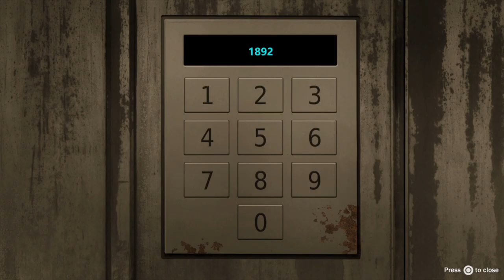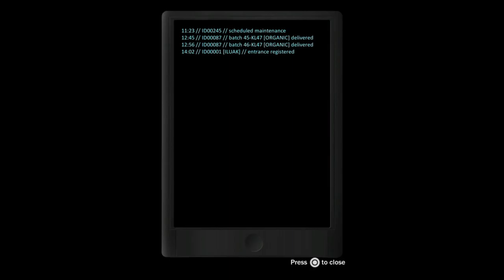Just Playin: Fear Effect Sedna #5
Well, wasn't expecting something like that to happen, but it already seems to be setting up it's Deus Ex Machina long before it's even needed, at least it won't seem like it came out of nowhere for no reason...I guess.